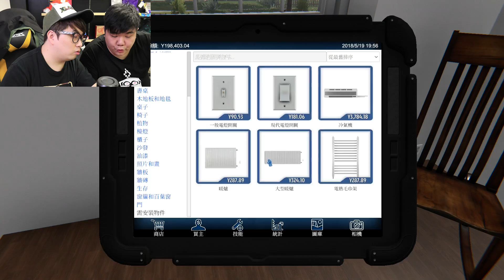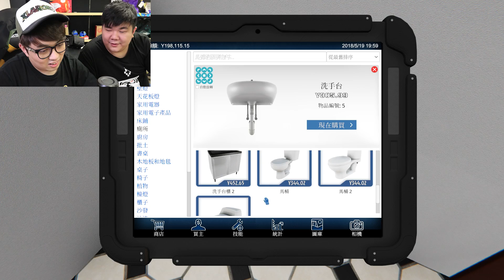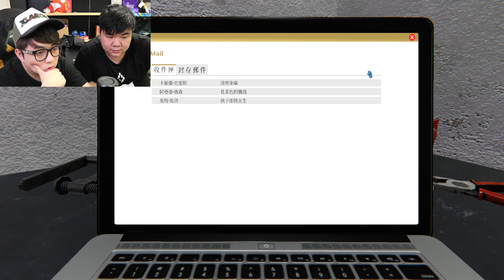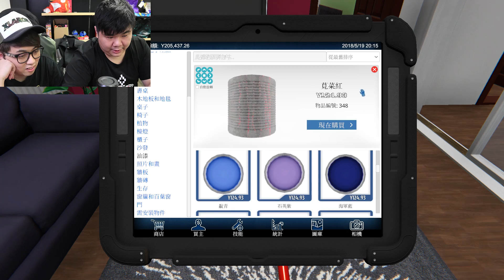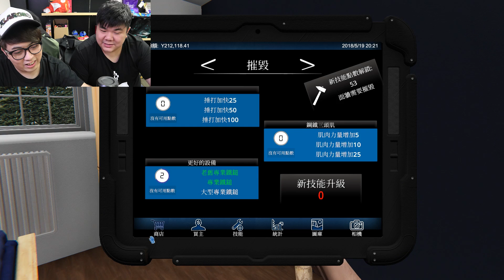裝修師傅爆格!? 『 House Flipper 』 Kz.02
歡迎大家比JOB我去幫你做安裝師傅~~~
我會幫大家裝好晒野之後再將你既傢私大移位...
幫你整一個全新既屋企...
拆屋真係好過引.

麻布Carry入8強!? 『菲歐娜＆庫羅斯 - 前往城堡的路途困難重重！ 』怪物彈珠 (Kz Phone)

ლ(◉◞౪◟◉ )ლ